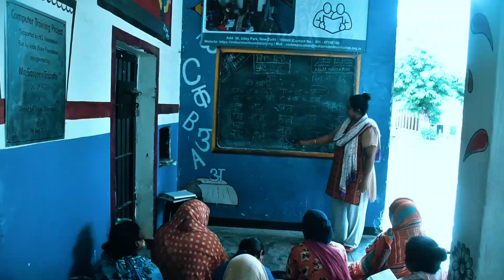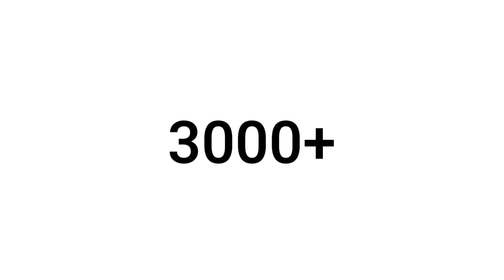30 Years of India Vision Foundation's Savethenextvictim Mission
Welcome to the official teaser of 30 years of India Vision Foundation! 🌟

For the past three decades, India Vision Foundation has been steadfast in its mission to SavetheNextVictim. We are an organization dedicated to supporting prison inmates and their children. Our work spans across various programs

Children of Vulnerable Families (CVF): Providing education, care, and opportunities for children left behind outside the prison walls to prevent them from becoming part of the cycle of incarceration.
In-Prison Support: Assisting children under our ECCD program, living with their mothers inside prison, ensuring they receive proper care and education during these formative years.
Rehabilitation Programs: Helping released inmates reintegrate into society, offering them a chance to rebuild their lives and avoid falling back into crime.
In this video, we reflect on our journey, the milestones we've achieved, and the countless lives we've touched. Witness the impact of our initiatives and the powerful stories of transformation that inspire us to continue our work.